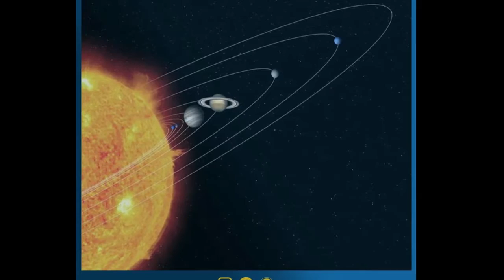ÖMER AKDAŞ PRESENTE ▶️🎶 ▶️🎶 Around new video